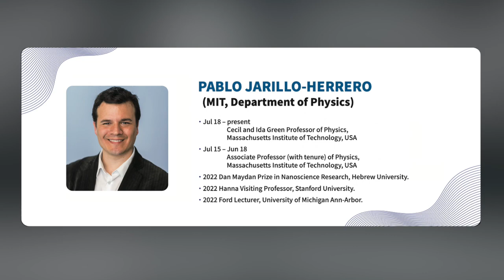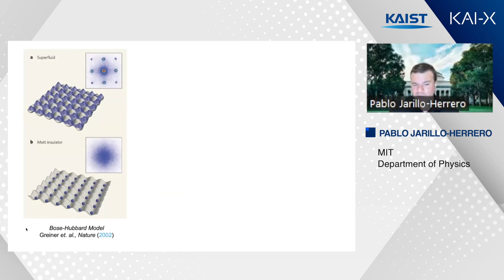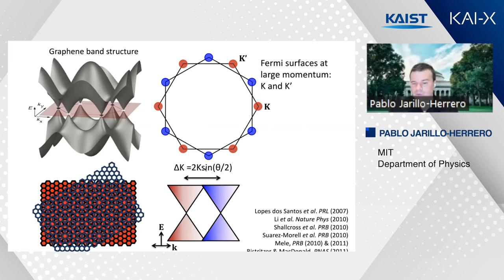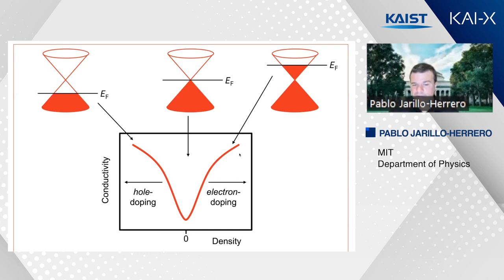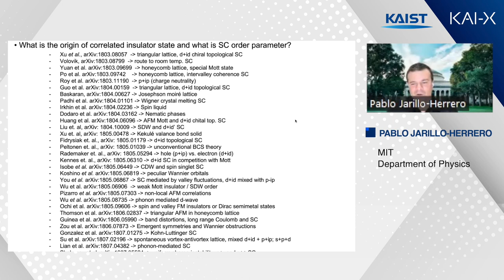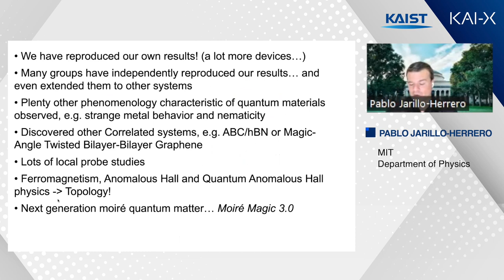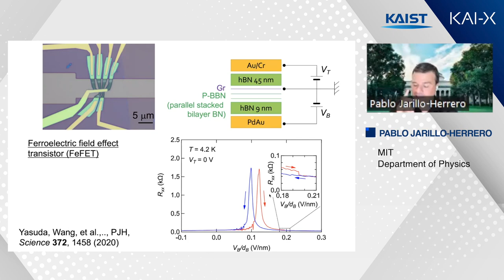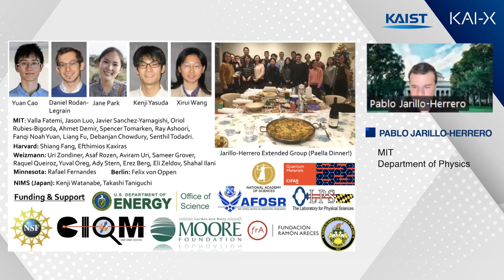[Full] Distinguished Lecture The Magic of Moire Quantum Matter